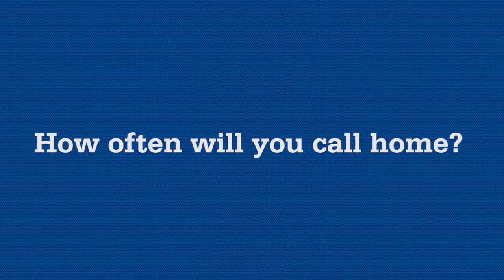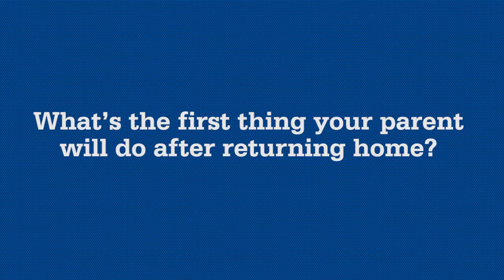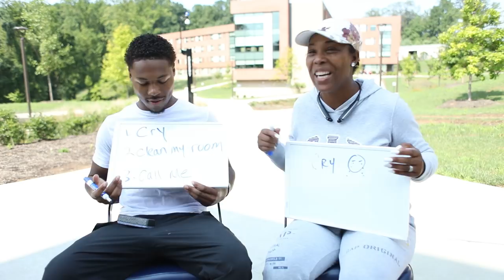Penn State Brandywine move-in day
See how their answers compare! We asked a few of our first-year students and their parents about starting college and moving to campus. How often will our students do laundry and call home? What quirks will their roommates have to get used to? What advice did their parents give them? Find out which students and parents matched the most answers.